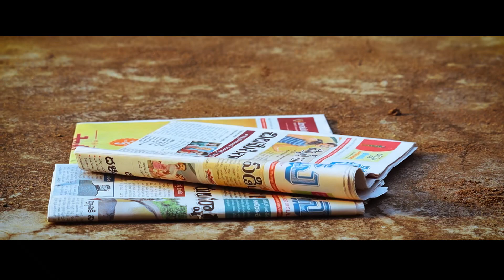"BALARAMA KRISHNA TRAILER FILM RAAJA కామెడీ రాజా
PAMMI.SAI 'S
"BALARAMA KRISHNA TRAILER"

FULL FILM WAS RELEASING ON 1ST- JANUARY-2022

BANNER : PVB PRODUCTION

CHANNEL : @COMEDY RAAJA కామెడీ రాజా

                  KEEP SUPPORTING